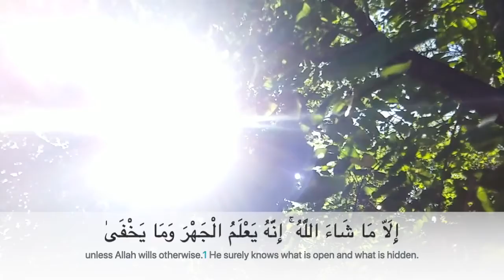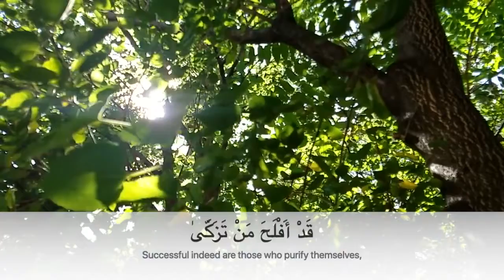Surah Ala- Abdulrahman Mossad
By Abdurrahman Mossad.

Islam TV